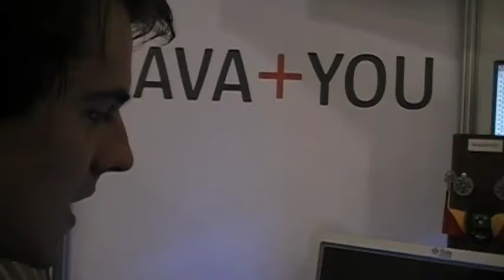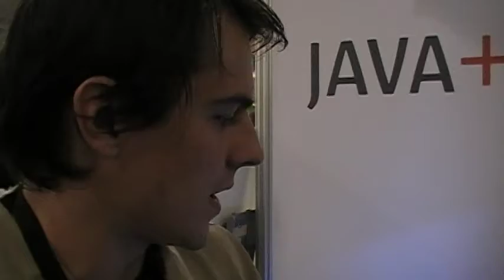JavaOne 2008 - Lochlan on new Sun SPOT boards